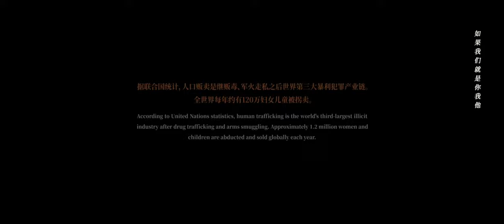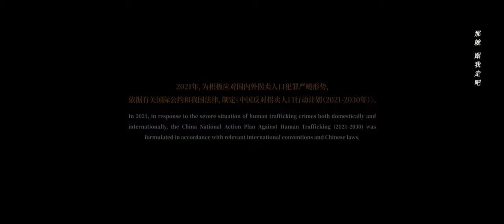浴火之路/Tiger Wolf Rabbit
崔大路（肖央 饰）的孩子被拐六年，他始终在寻找孩子的下落；李樱子（赵丽颖 饰）曾被前夫卖掉女儿；赵子山（刘烨 饰）因孩子被拐至死，而投身于打拐事业。这三位丢了孩子的父母因一桩交易而彼此牵连，怀揣恨意、各有所图，组局踏上寻子复仇之路，在蛮荒之地与一众人贩上演凶险反杀，最终在警察的配合下成功打拐，他们不仅找回了失散多年的亲人，也找到了彼此之间的支持和依靠，收获了深厚友情